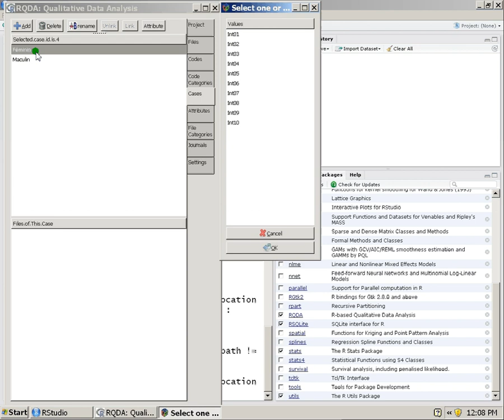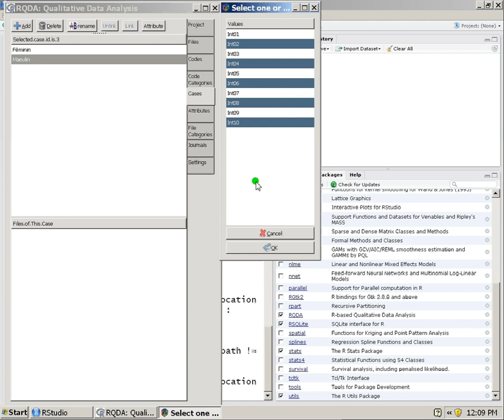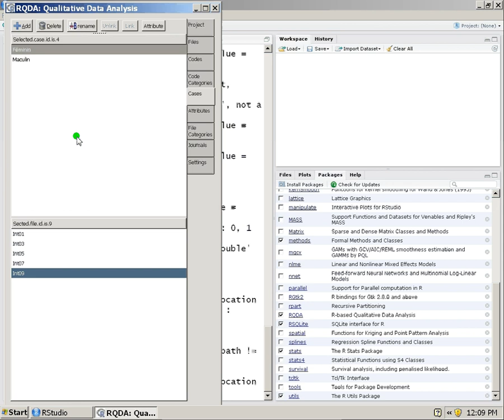15 Créer des codes par cas «case» de fichiers sous RQDA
Extraire des codes par cas «case» de fichiers sur RQDA